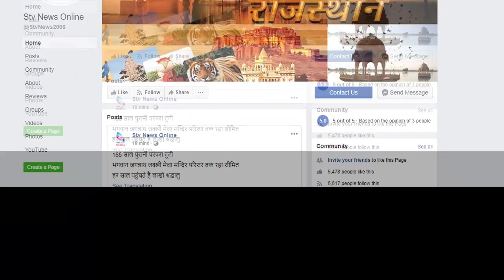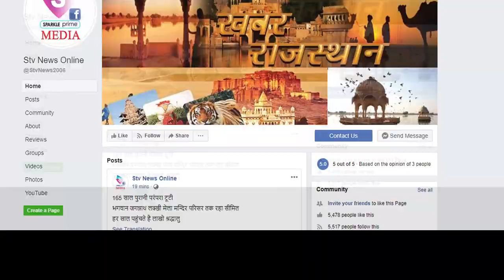किसान बिल पर एनडीए के गठबंधन से जुड़े आरेलपी के नेता हनुमान की हुंकार...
सात दिन का दिया अल्टीमेटम
केंद्र सरकार को दी चेतावनी ,भाजपा का हाल भी कोंग्रेस जैसा होगा अगर बिल वापिस नही लिए तो